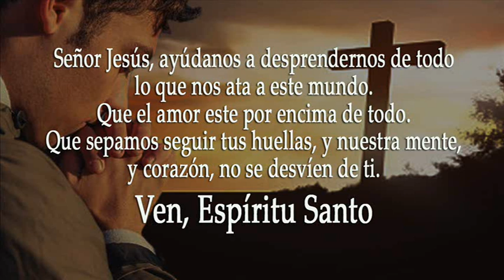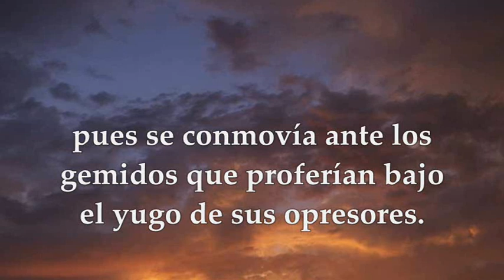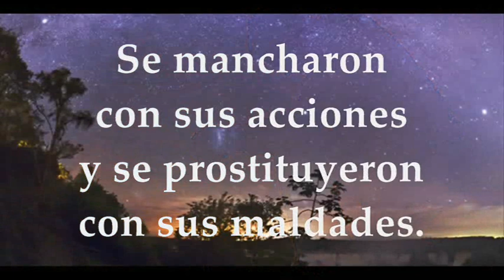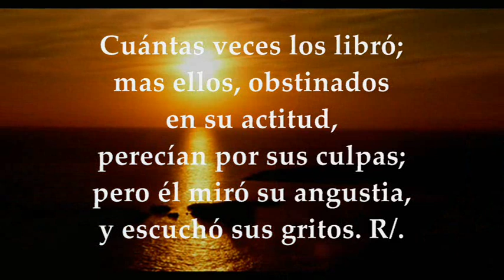LECTURAS Y EVANGELIO LUNES 21 DE AGOSTO DE 2023 | LUNES XX T.ORDINARIO | MATEO 19,16-22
EVANGELIO Y LECTURAS EUCARISTÍA LUNES 21 DE AGOSTO DE 2023 LUNES VIGÉSIMA SEMANA DEL TIEMPO ORDINARIO Primera Lectura: Del libro de los Jueces 2,11-19 Salmo 105,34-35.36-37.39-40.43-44 R/. Acuérdate de mí, Señor, por amor a tu pueblo Evangelio según san Mateo 19,16-22